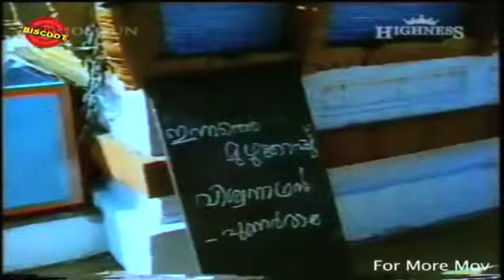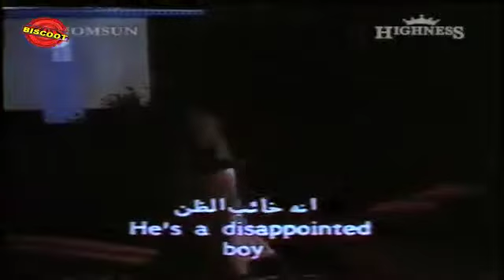Aparan 1998: Malayalam Mini Movie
"Watch Malayalam Mini Movie Aparan released in the year 1988. Directed by P Padmarajan, produced by Ajitha Hari, written by P Padmarajan, MK Chandrasekharan, music by Johnson and starring Jayaram, Shobana, Madhu, Mukesh, Sukumari, M G Soman, Parvathi, Kollam Ajith, Indrans.